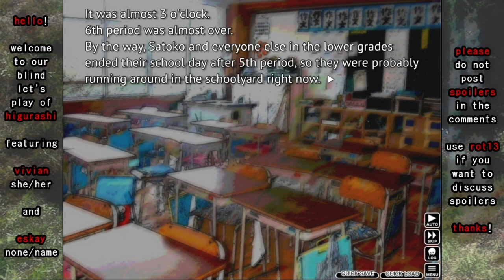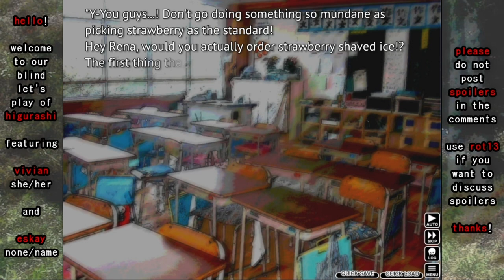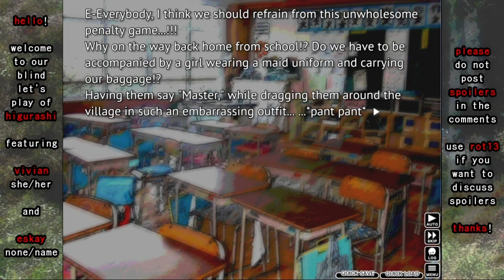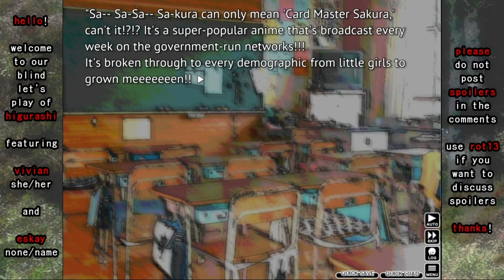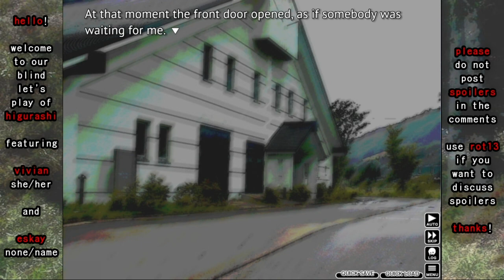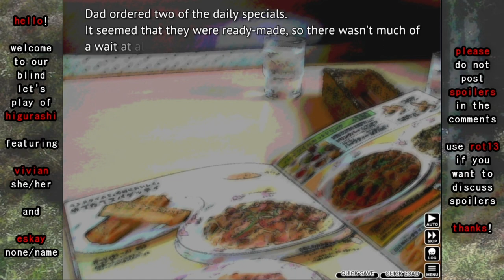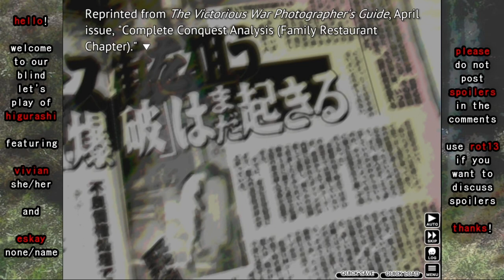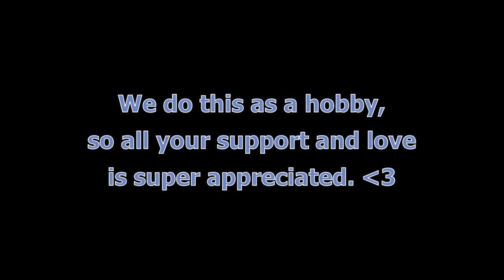Two Queers Play Higurashi When They Cry Hou, Part 12: Oops! All Gender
Keiichi Maebara is the new kid in a small town, and he's already made a tight-knit circle of friends. Despite their odd interests, the four other members of his after-school club are proud to count him among their number, and seem genuine in their compassion for the recent transfer.

But what does Keiichi know about his friends, really? When it comes to their families, it turns out, the answer is precious little. Siblings never mentioned, parents long-absent, strange powers of influence, and even dark revelations buried in Hinamizawa's founding--intentionally or not, they all have secrets to hide.

And when the demon at the heart of Hinamizawa finally awakens, will Keiichi be able to recognize it for what it truly represents? Or will he simply collapse in the face of one more unknowable mystery?